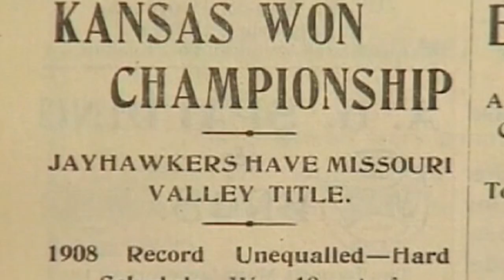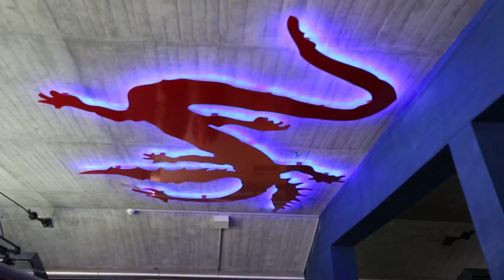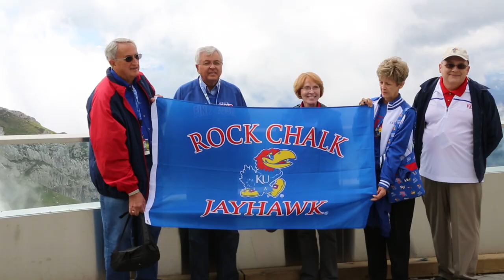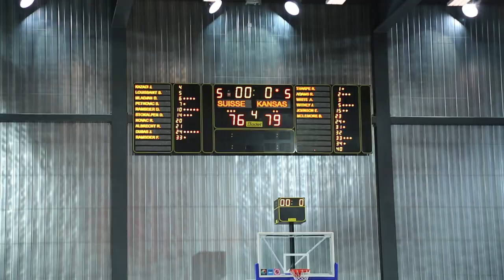Pay Heed: Episode One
The Kansas Basketball Team travels to Lucerne Switzerland on the first leg of its European Tour.
Narrated by: Wayne Simien
Created by: Jeff Forbes